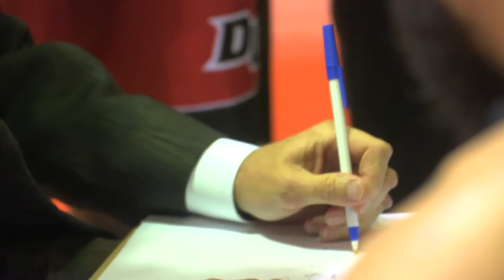(#19) Drury Panthers vs. (#7) Indianapolis Highlights [1/2/15]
No. 7 Indianapolis uses a strong second half to secure a 74-57 victory over No. 19 Drury.